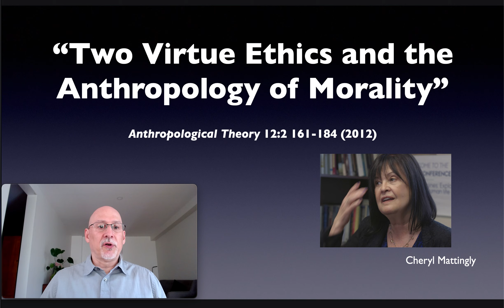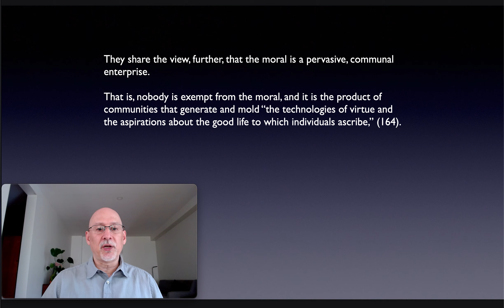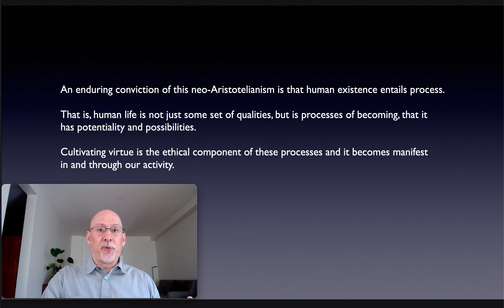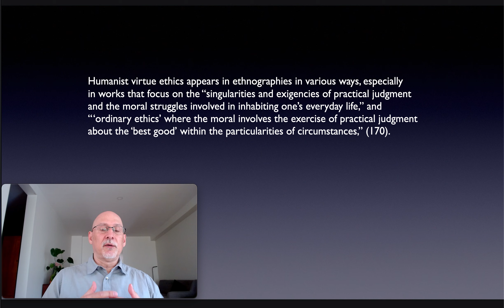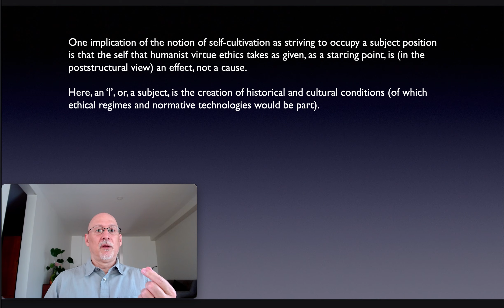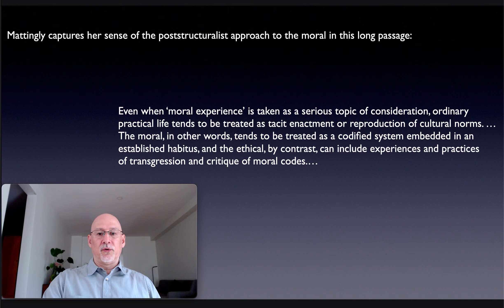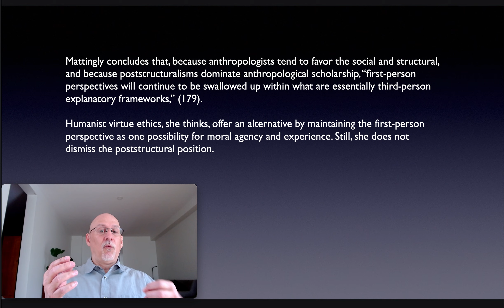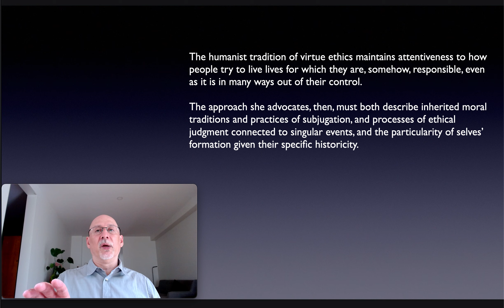Mattingly Two Virtue Ethics